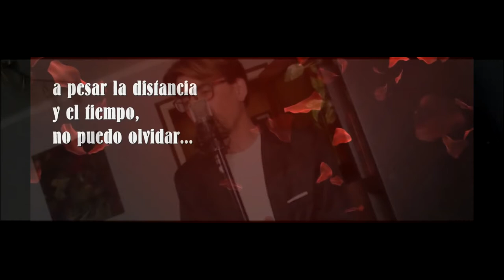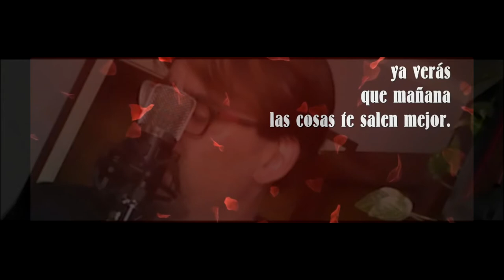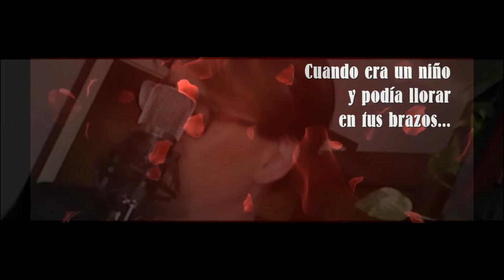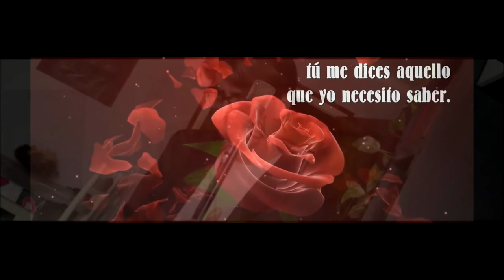Roberto Carlos - Lady Laura - JoeM Kano MP cover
Cover del tema de Roberto Carlos - Lady Laura.

Voz Original - JoeM Kano MP